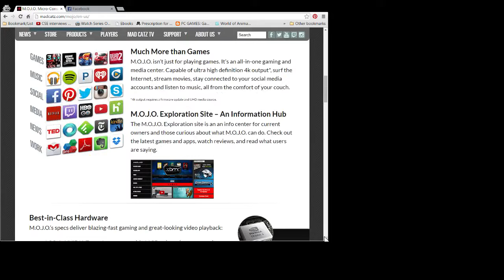Madcatz Mojo only US$100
I am selling my Mojo for $100. Anyne interested?